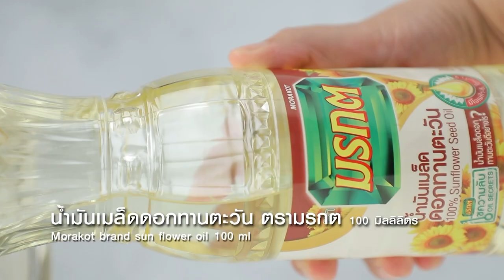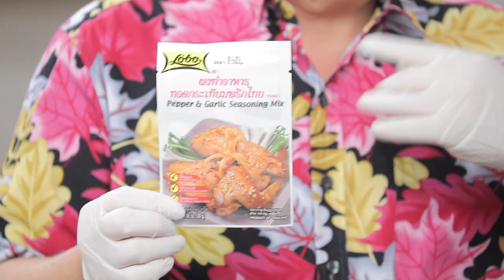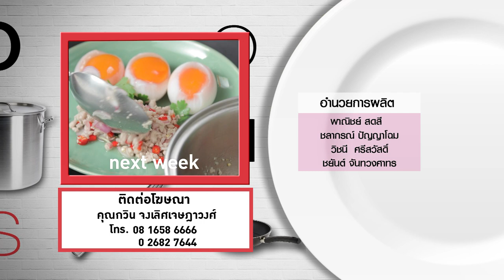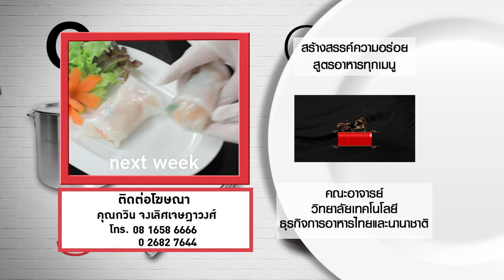กินได้ก็กิน (ทำกินเอง) /แมคแอนด์ชีส /มักกะโรนีราดหน้าหม้อดิน EP.236 (Full)